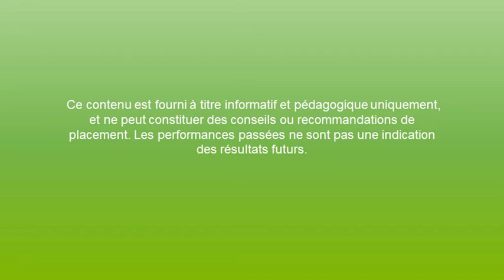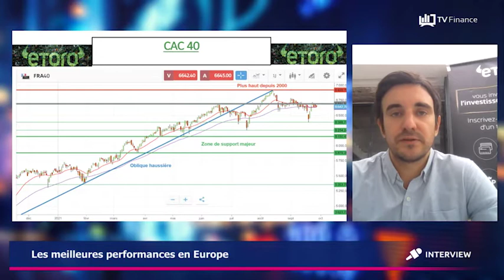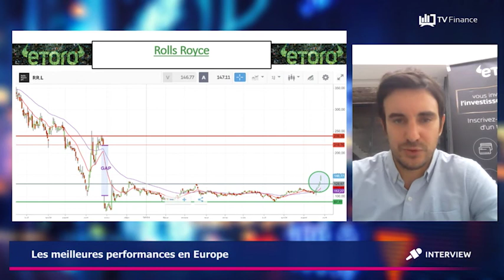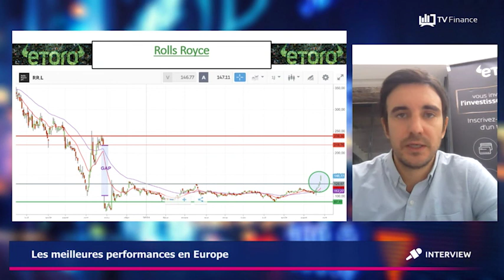Les Market Movers en Europe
Au programme de cette semaine :

- CAC 40 : clôture la semaine en hausse malgré les préoccupations qui entourent le dossier Evergrande.

- TotalEnergies : une des plus fortes progressions du marché français en raison de la flambée du prix du pétrole.

- Rolls Royce : flambe en Bourse après avoir annoncé un contrat avec l'US Force de 2,6 milliards de dollars.

Ce contenu est fourni à titre informatif et pédagogique uniquement, et ne peut constituer des conseils ou recommandations de placement. Les performances passées ne sont pas une indication des résultats futurs.